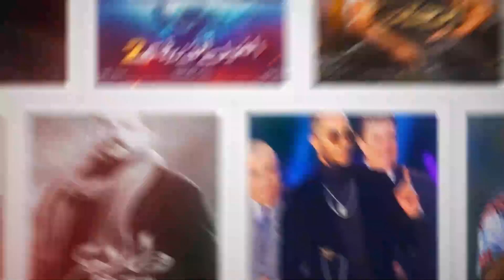السبب الحقيقي في القبض على حنين حسام للمرة الثانية وهذه آخر رسالة لها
تطورات جديدة، شهدتها قضية فتاة الـ "تيك توك" حنين حسام، لتعود مرة أخرى البلوجر الشابة لتتصدر التريندات من جديد، وذلك بعدما أقرت محكمة جنايات القاهرة بضبطها وحبسها مع مودة الأدهم و3 أشخاص آخرين.